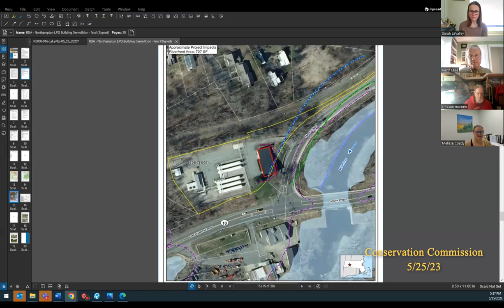Northampton Conservation Commission 5/25/23